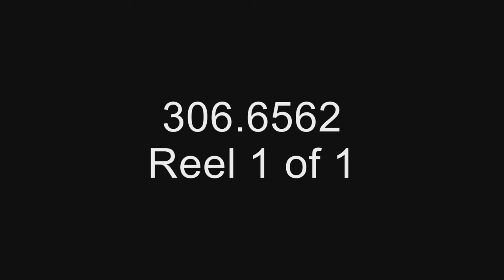Civil Rights - 1965: Where Has the Year Gone?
Record Group 306: Records of the U.S. Information Agency, 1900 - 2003

Date: 1965

Description: This program from the first anniversary of the Civil Rights Act of 1964 reflects on the early impact of the law's implementation. Guests include NAACP Executive Secretary Roy Wilkins, former Florida Governor LeRoy Collins, and Washington Director of the National Urban League Sterling Tucker.